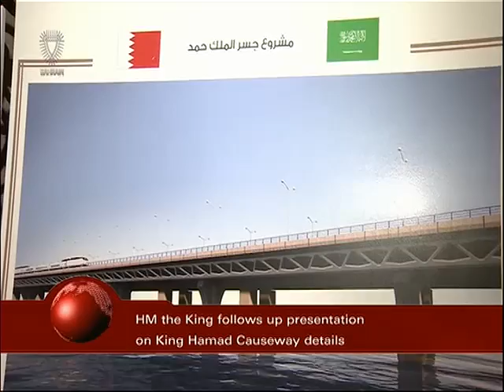Bahrain English News Bulletins 10-09-2014